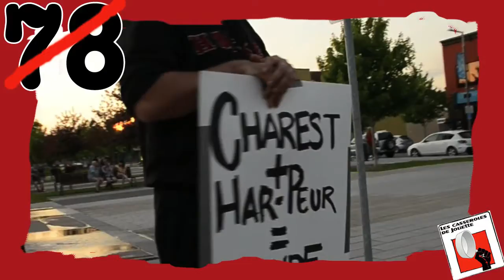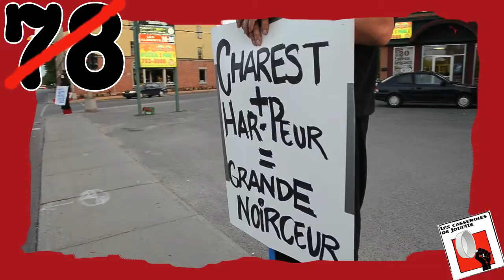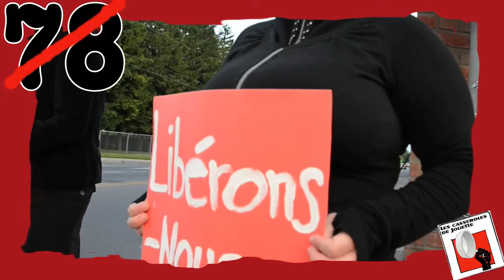Casseroles de Joliette, 25e manifestation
Page FaceBook des casseroles de Joliette

Manifestation contre la loi 78 du Gouvernement libéral de Jean Charest qui attaque les droits démocratiques et en appui au mouvement étudiant contre la hausse des droits de scolarité.